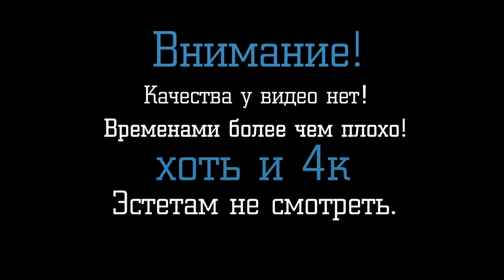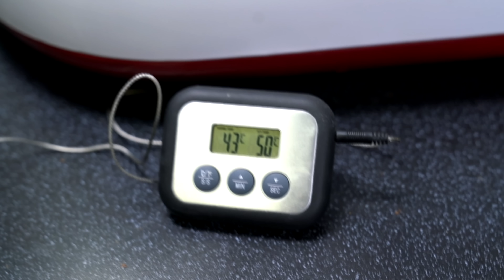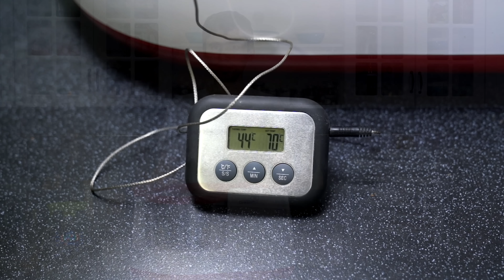Рецепт: Живой льняной урбеч или как приготовить урбеч дома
Купить меланжер для шоколада и урбеч мейкер Dream Classic MDC-01 можно по ссылке

А вы любите живой урбеч? Ходит миф, что сделать живой урбеч, а тем более льняной урбеч, практически невозможно без специального оборудования, которое встречается только на производстве.
Тем не менее, льняной урбеч - безумно полезное блюдо, настоящий суперфуд! Именно живой урбеч содержит множество витаминов и микроэлементов.
Сыроеды гоняются за ним по всем эко-магазинам, в надежде купить урбеч в Москве, но имейте в виду, что в промышленных масштабах любой сыроедческий урбеч - это не то же самое, что живой урбеч, который вы сделали сами. Дело в том, что обычно сырье обжаривают перед тем, как делать льняной урбеч. Так производительность возрастает в разы.
Поэтому RawMid представляет вам меланжер DreamClassic MDC01 и видео-инструкцию: вы узнаете, как приготовить урбечь.
Как приготовить урбеч? Рецепт урбеча.
Рецепт урбеча достаточно трудоёмок и состоит из нескольких этапов. Но, следуя этому рецепту урбеча в домашних условиях, вы получите блюдо, не сравнимое по своей питательной ценности ни с одним другим, обещаем!
Вам обязательно понадобится меланжер. Именно меланжер гарантирует тщательное и долгое перетирание твердых семян льна до выделения из них масла.
С меланжером от RawMid рецепт урбеча в домашних условиях не кажется таким сложным.
Смотрите видео до конца, узнайте рецепт урбеча и заказывайте меланжер на сайте RawMid

А вы бы хотели меланжер? Пишите в комментариях!

Купить кухонный блендер можно с бесплатной доставкой по России!